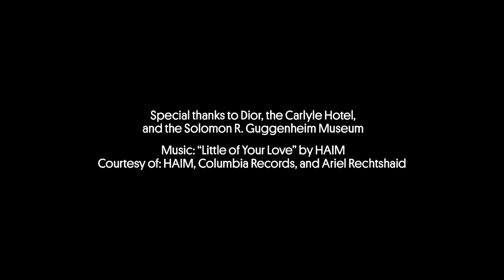Haim's 4 Rules for Getting Ready for a Party (ReUpload)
HAIM 4 Rules for Getting Ready for a Party  (ReUpload)